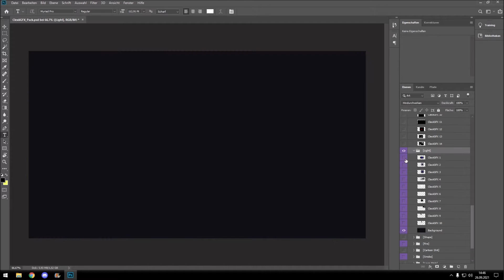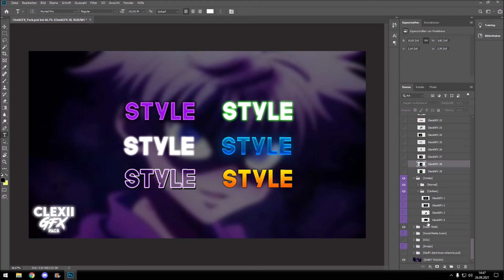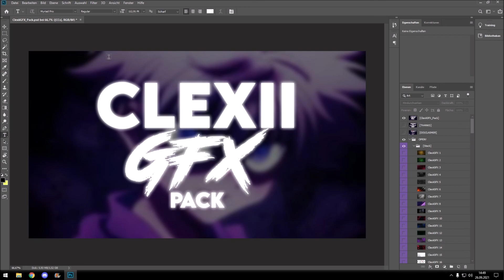FREE PHOTOSHOP GFX Pack + Preview - ClexiiGFX_Pack 🔥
1 Download = 1 Like? :)

🔔 Activate the bell if you don't want to miss anything!

SUPPORT FIFO